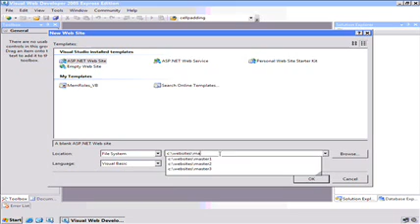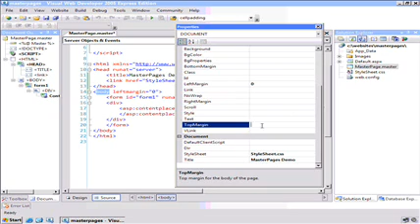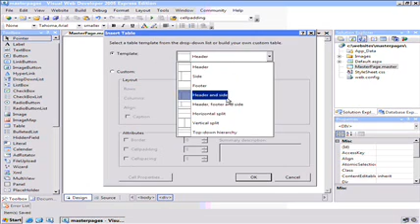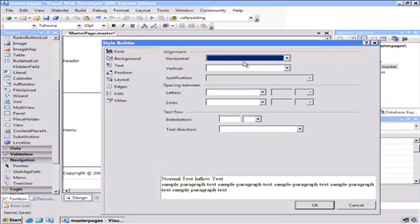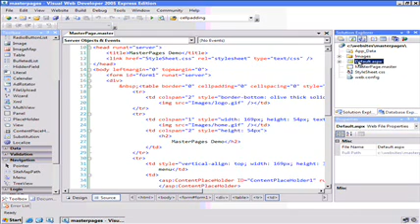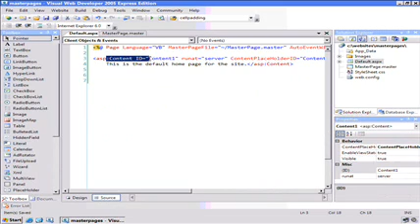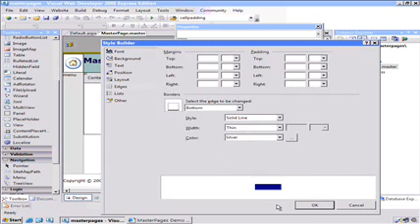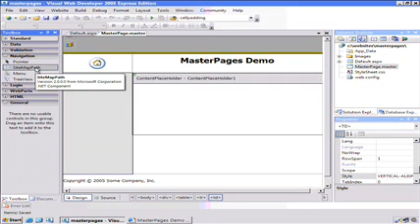ASP.NET Tutorial - Master Pages & Site Navigation - Part1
Use Master Pages and Site Navigation?

Create a web site with a consistent layout and design across all its pages using ASP.NET 2.0 MasterPages. See how easy it is to add navigation to a web site using the new TreeView and SiteMapPath controls.

For Best View: watch the video in Full Screen Mode.